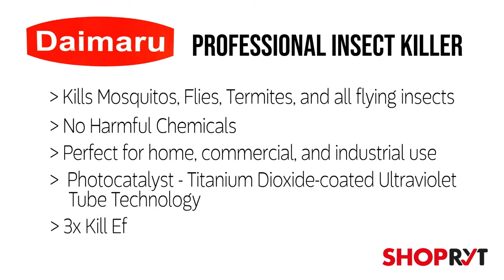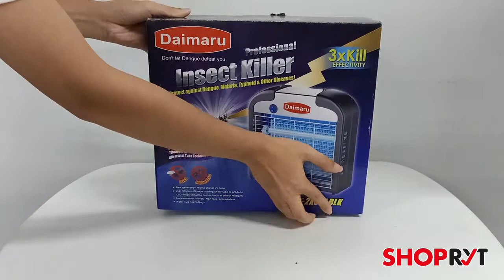UNBOXING DAIMARU PROFESSIONAL INSECT KILLER | INSECT KILLER LAMPS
Daimaru Professional Insect Killer is the most trusted insect killer brand in the Philippines. The products are 3x effective of killing mosquitos, flies and other flying insects. On the of that they safe from harmful chemicals and environmental friendly. Perfect for Home, Commercial and Industrial use.

Model:
Daimaru MS 6W Plus
Daimaru BT 2x6W
Daimaru BT 2x10W
Daimaru BT 2x15W